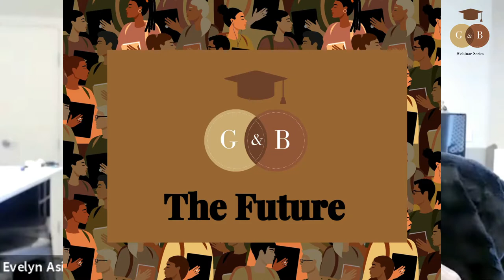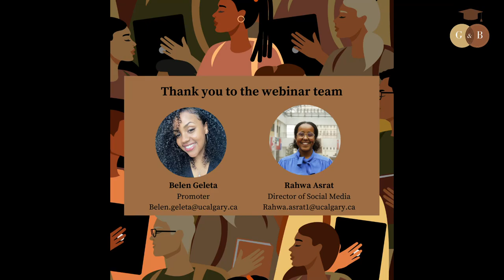The Good and the Bad of Black Grad - Episode 2 - Recruit, Retain, and Represent!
In this episode, we’ll ask our panelists who were the key figures who inspired them along their path. Through our discussion we will define characteristics of leaders in our communities and discuss the importance of diversity in positions of power. We will talk about the necessity of Black representation and how institutions begin to think about recruitment of talented Black scholars to Canadian campuses.

This live webinar and its recording has been preserved to share with current students and scholars who may be searching for guidance, support, and community on this particular topic.

0:00 Intro
10:45 "The Good"
25:45 "The Bad"
45:33 Recruitment of Black Talent
54:22 "The Future"
55:39 Retention of Black Talent
1:02:38 Petition A Prof with Dr. Kevin Hewitt

Dr. Kevin Hewitt